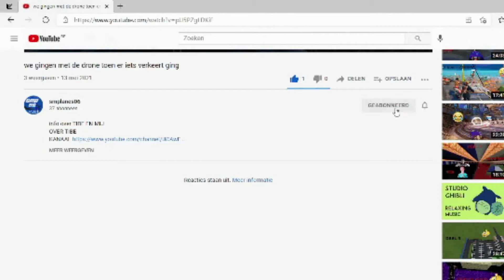we gaan op Rocket League dropshot spelen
info over mij